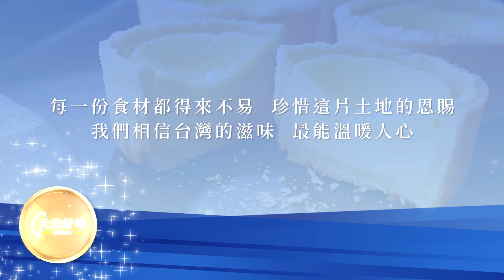「德式乳酪布丁塔」附塔皮乳酪蛋液配方做法 下午茶料理食譜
德式乳酪布丁塔的做法不難，今天的食譜是下午茶料理德式乳酪布丁塔，超簡單的做法快來一起DIY德式乳酪布丁塔吧！
德式乳酪布丁塔示範老師：SWEET ISSUE 手作創意烘焙 李昕晨老師

德式乳酪布丁塔食材：
(成品4個)
【塔皮】
無鹽奶油 80g
糖粉 52g
鹽 1g
蛋黃 2個
低筋麵粉(過篩) 160g
帕瑪森起司粉 36g

【乳酪蛋液】
蛋黃 2個
動物性鮮奶油 120g
奶油乳酪 65g
牛奶 40ml
砂糖 30g
蘭姆酒 10ml

德式乳酪布丁塔下午茶料理的做法：
1. 無鹽奶油室溫回軟打散後，加入糖粉+鹽攪打至乳霜狀
2. 加入蛋黃攪打均勻
3. 加入過篩的低筋麵粉及起司粉混拌成團，冷藏鬆弛30分鐘
4. 將麵團分成4等份小團，擀平，整形於塔模中備用
5. 蛋黃+鮮奶油攪拌均勻備用
6. 奶油乳酪+牛奶+砂糖放入鍋中加熱至糖溶化，離火
7. 步驟5蛋奶液+步驟6乳酪奶液混合拌勻，倒入蘭姆酒拌勻，過篩
8. 將過篩好的乳酪蛋液倒入塔模中，約9分滿
9. 放入預熱好的烤箱180℃烤約35分鐘即完成德式乳酪布丁塔
10. 享用德式乳酪布丁塔